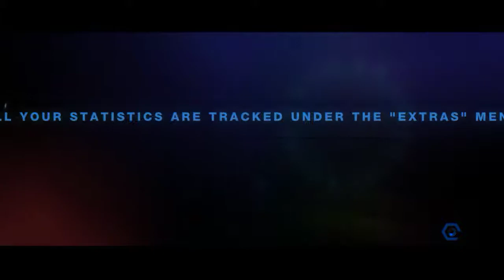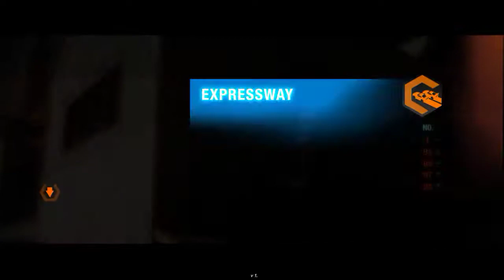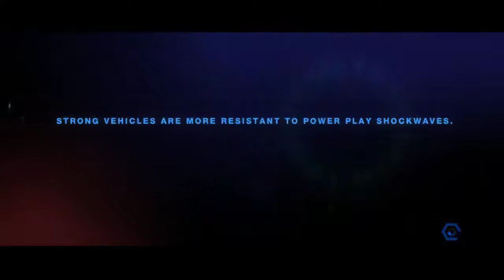Split Second Velocity bajnokság 5